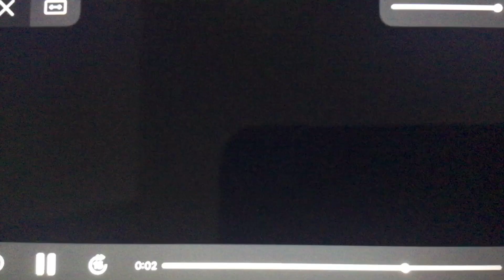(REUPLOAD 2) ABC Entertainment ID [2007] Logo